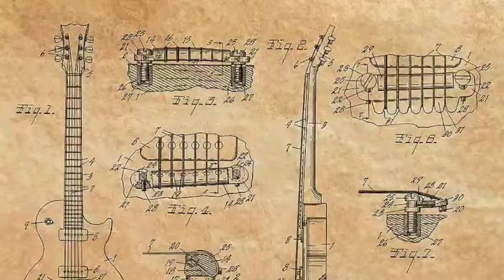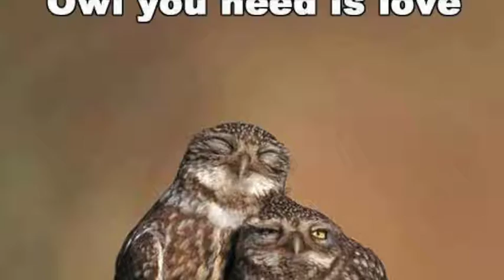CAN-DO Theme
remake of an older song.